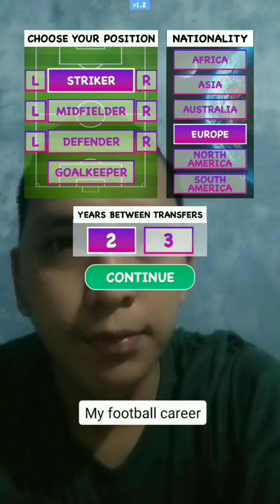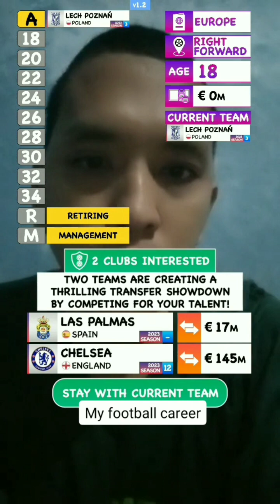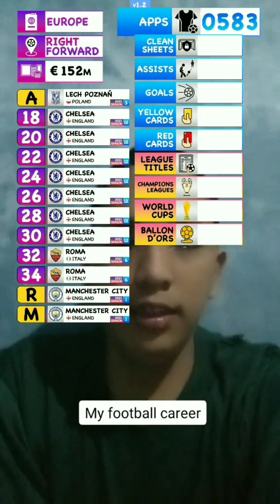ROAD TO FOOTBALL CAREER MOD LEGEND IN MANCHESTERY CITY FOOTBALL CLUB 2023